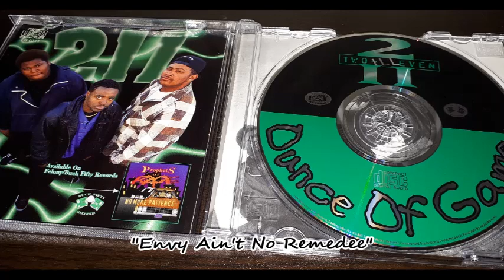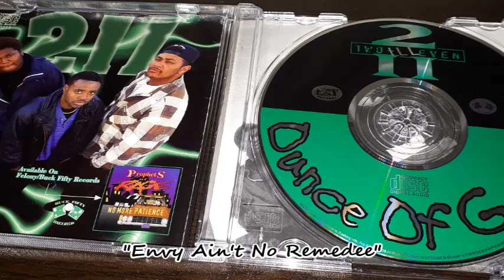2-11 "Envy Ain't No Remedee" *1996 S.F Bay Gangsta Rap* DoPe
2-11 (Two-ILL-Even) - "Envy Ain't No Remedee"
(1996 *Buck Fifty / Felony Records* Frisco, CA)